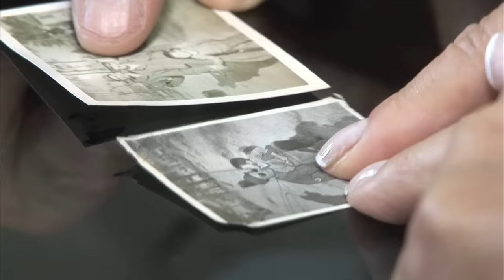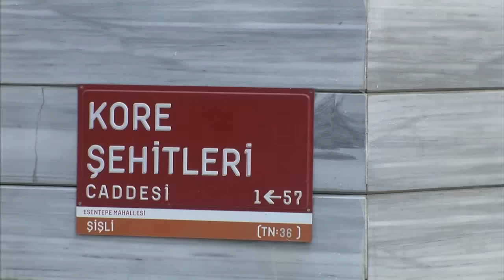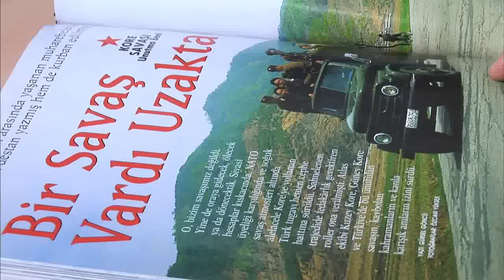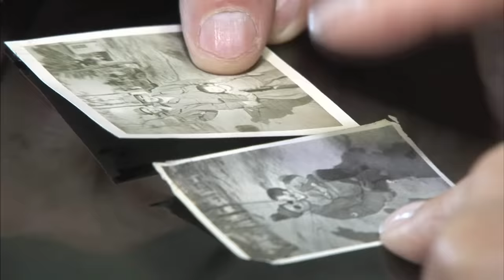춘천MBC 다큐멘터리 코레 아일라 (Kore Ayla)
춘천mbc에서 2010년에 제작방송한 다큐멘터리.
한국전쟁 터키참전용사 슐레이만과 그가 전쟁기간 돌봤던 전쟁고아 아일라의 감동적인 이야기.
사진2장과 아일라란 이름만으로 춘천mbc 제작진이 약 6개월간 국내에서 아일라 '김은자'를 찾아 슐레이만 참전용사와의 만남을 이루는 전과정을 그린 다큐멘터리.
 춘천MBC에서 2010년 제작한  '코레 아일라' 다큐멘터리 영상을 춘천MBC의 동의없이 사용하는 경우가 종종 있습니다.  허가나 동의 없이 사용한 '코레 아일라' 다큐멘터리 관련 영상은 빠른시일내에 내려주시길 바랍니다.